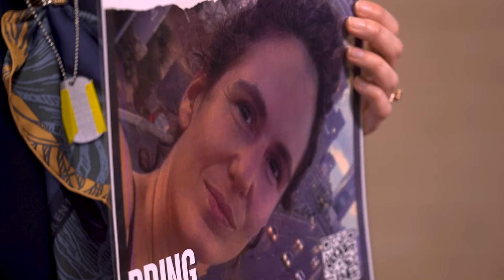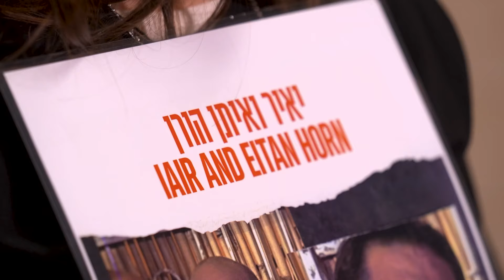'It doesn't get easier': Families of Israeli hostages sit down with WFAA 117 days after Oct. 7th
Representatives from several countries are working to broker a possible deal between Israel and Hamas that would pause combat and free hostages.